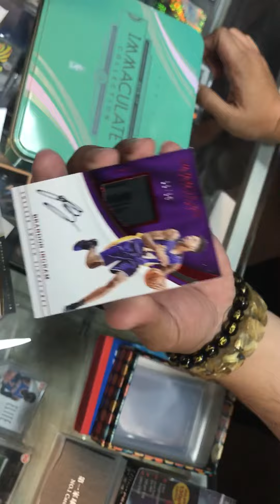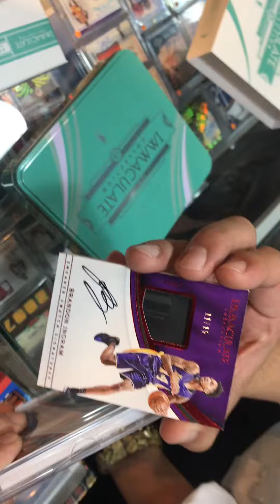2016-2017 Panini Immaculate Basketball 小國寶 籃球卡 Day Two Box 2/8 10-6-2017